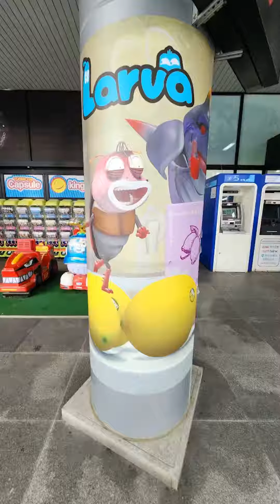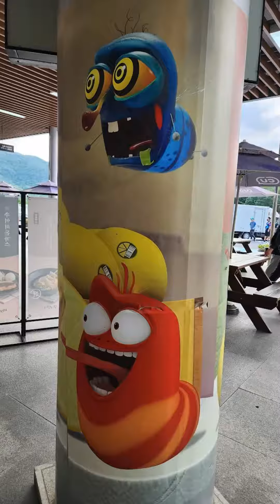청도 새마을휴게소 20230527